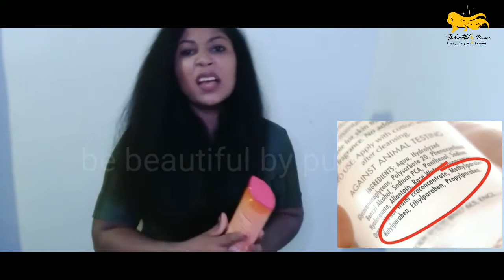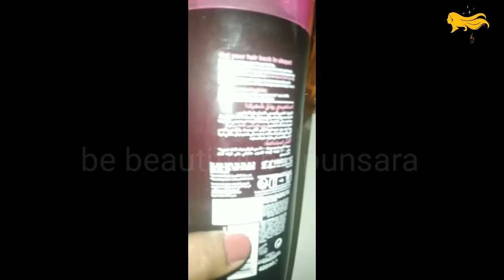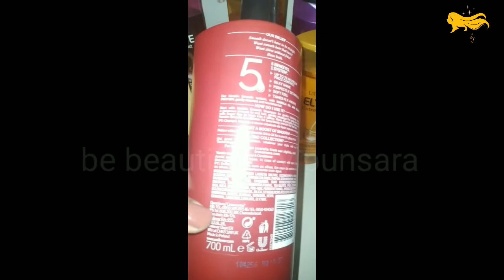Loreal shampoo වලින් අපේ කොන්ඩෙට ගැලපෙනම shampoo එක මොකක් ද? for dry hair and long hair sri lanka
Loreal shampoo වලින් අපිට ගැලපෙන හොදම හරිම shampoo එක මොකක්ද?.

වියලි කොන්ඩෙට,කොන්ඩෙ දික් කරගැනීම සදහා,treatment කරපු කොන්ඩයකට කියන විවිදාකාර අවශ්යතාවයන් සදහා ගැලපෙන shampoo වර්ගය මොකක් ද?